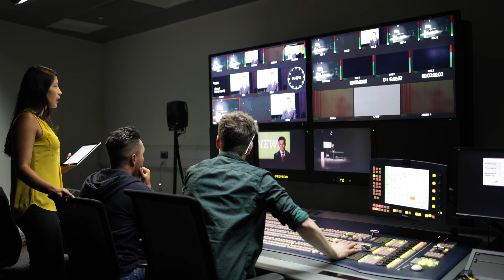4K People in the News studio | Free Stock Video Footage [ No Copyright ]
In this video, you can watch beautiful Studio This stock footage is free to use you can use this video for your project or commercial purpose but you can't sell this. You don't need to ask for any permission to use this footage.

⭐ Support me for more exclusive content 👇
Crypto Wallet :

0x982a884a298521f204ddf0bbde9acca8ba47afa4

0x982a884a298521f204ddf0bbde9acca8ba47afa4

0x982a884a298521f204ddf0bbde9acca8ba47afa4

0x982a884a298521f204ddf0bbde9acca8ba47afa4

► BNB BEP2
bnb13t6lurnu7ptmpj9gv6pdqxmdde3ls6myd05jvt